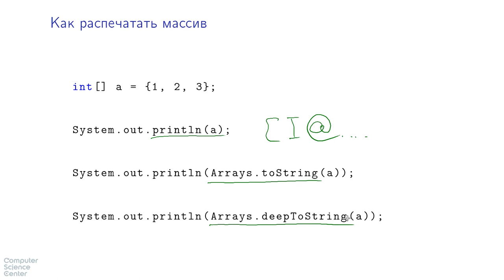Базовый курс Java - #27 урок. Печать массивов